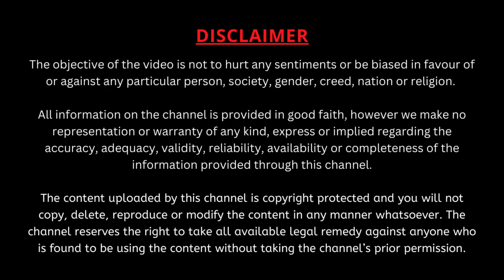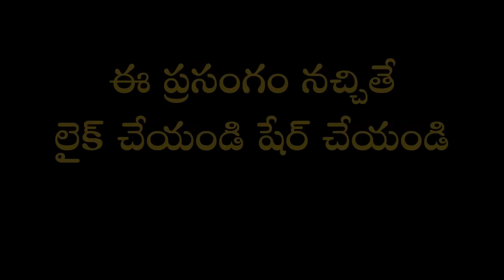July 21 | వివేకానంద శంఖారావం